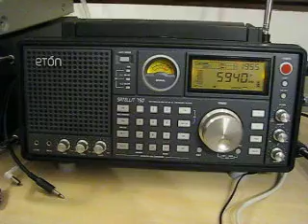HCJB Quito 5940 kHz. 15.10.2011.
5940 kHz 1655 HCJB Quito German LTU Sitkunai. Distance 909 km.